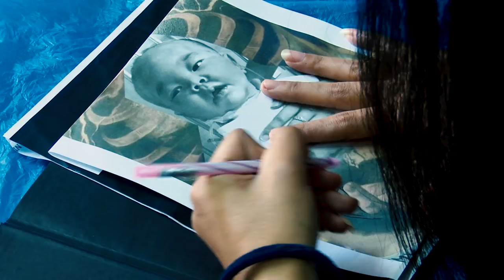THINK EP.12 - Realistic Tattoo / ความทรงจำ